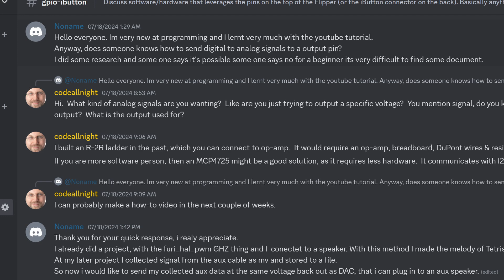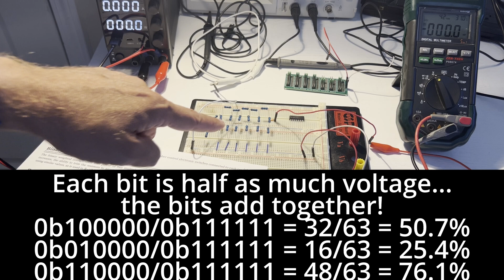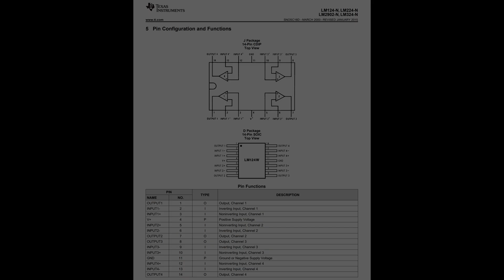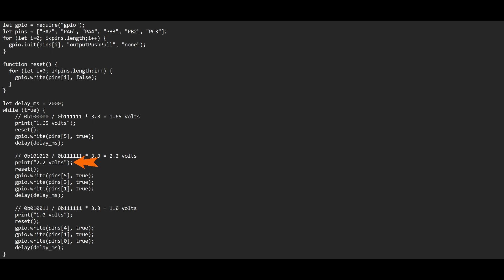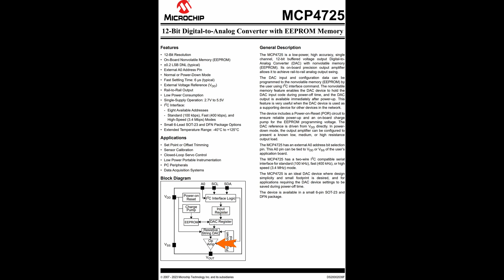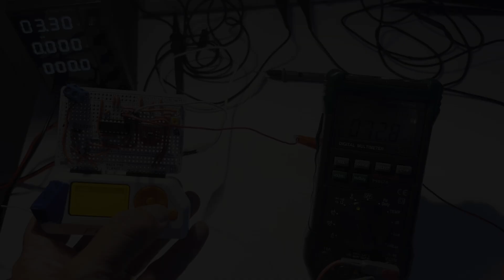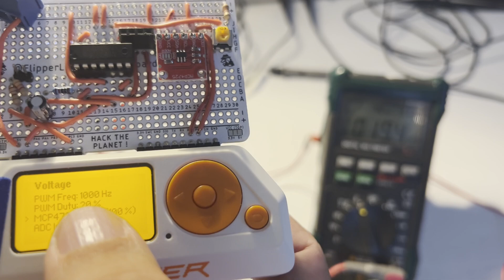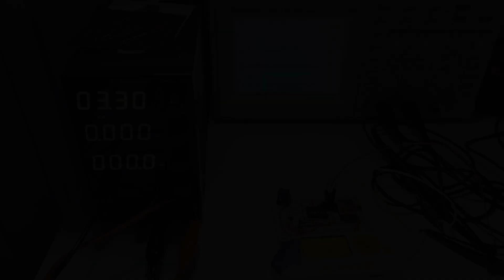[128] Flipper Zero: Output Analog Voltages!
In past videos we looked at ADC (Analog to Digital Conversion) on the Flipper Zero.  This video looks at DAC (Digital to Analog Conversion) on the Flipper Zero.  We look at three techniques to allow your Flipper Zero to output analog voltages!

Huge thanks to MakeItHackin for the awesome prototype and breadboards used in this video!  Sometimes they are on my Discord giveaway, but you can also order

Let me know if you know of a better Op-Amp.  For LM324 in a unity gain amplifier configuration, connect the output to the Input- and then your signal to the Input+ pin.  For example, pins 3, 5, 10 or 12 become the input and pins 1+2, 6+7, 8+9 or 13+14 become your output.
Timeline:
0:00 - Introduction
0:21 - R-2R Ladder
2:36 - Op-Amp (Unity Gain)
4:42 - Prototyping Boards
5:58 - R-2R GPIO Board
7:30 - MCP4725
8:48 - MCP4725 GPIO Board
10:34 - ADC GPIO Board
11:22 - PWM (R-C Circuit)
13:25 - Summary